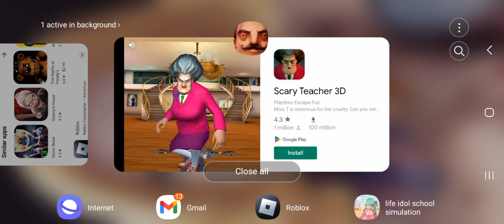ROBLOX AND HELLO NEIGHBOR (1)